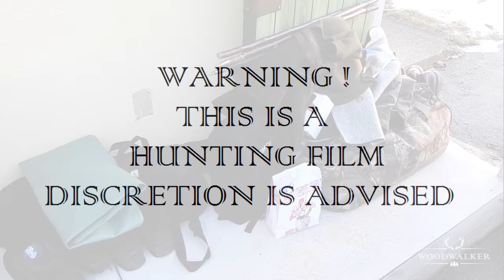4 Jagdfreunde 3 Muffelwidder | Jagdfilm | ep # 24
Ende Februar, 4 Freunde zur Muffeljagd in Ungarn. Für 3 Jäger endet die Jagd mit ihren jeweils ersten Muffelwidder, nur ein Jäger geht leer aus. Die aufregenden Erlebnisse und Eindrücke die er mitnimmt, zeigt euch dieses Video.

At the end of February, 4 friends go hunting moufflons in Hungary. For 3 hunters the hunt ends with their first mouflon ram, only one hunter gets empty. The exciting experiences and impressions he takes with him shows this video.

Fin février, 4 amis sont partis chasser le mouflon en Hongrie. Pour 3 chasseurs, la chasse se termine avec leur premier bélier mouflon, un seul chasseur se vide. Les expériences passionnantes et les impressions qu'il emporte avec lui restent dans la mémoire éternelle.

Helmikuun lopussa 4 kaveria meni muflon metsästykseen Unkariin. Kolmen metsästäjän metsästys päättyy ensimmäiseen muflonjääräänsä, vain yksi metsästäjä tyhjenee. Mukaan otetut jännittävät kokemukset ja vaikutelmat pysyvät ikuisessa muistissa.

Alla fine di febbraio, 4 amici sono andati a caccia di mufloni in Ungheria. Per 3 cacciatori la caccia si conclude con il primo muflone ​​ariete, solo un cacciatore si svuota. Le emozionanti esperienze e impressioni che porta con sé rimangono nella memoria eterna.

Pod koniec lutego 4 przyjaciół wybrało się na polowanie na muflony na Węgry. W przypadku 3 myśliwych polowanie kończy się wraz z pierwszym baranem muflonów, tylko jeden myśliwy zostaje pusty. Ekscytujące przeżycia i wrażenia, które z nim czerpie, pozostają w wiecznej pamięci.

В конце февраля 4 друга отправились на охоту на муфлонов в Венгрию. Для 3 охотников охота заканчивается их первым бараном-муфлоном, только один охотник становится пустым. Увлекательные переживания и впечатления, которые он уносит с собой, останутся в вечной памяти.

I slutet av februari gick fyra vänner på mouflonjakt i Ungern. För tre jägare slutar jakten med sin första mufflonram, bara en jägare blir tom. De spännande upplevelserna och intrycken han tar med sig förblir i evigt minne.

Koncom februára sa 4 kamaráti vybrali na lov muflónov do Maďarska. U 3 poľovníkov sa lov končí ich prvým muflónovým baranom, iba jeden poľovník sa vyprázdni. Vzrušujúce zážitky a dojmy, ktoré si berie so sebou, zostávajú vo večnej pamäti.

A finales de febrero, 4 amigos fueron a cazar muflones en Hungría. Para 3 cazadores, la caza termina con su primer ariete de muflón, solo un cazador se queda vacío. Las emocionantes experiencias e impresiones que se lleva consigo permanecen en la memoria eterna.

Şubat ayının sonunda 4 arkadaş Macaristan'da kunduzdan oluşan ava çıktı. 3 avcı için av, ilk kunduzdan oluşan koçlarıyla biter, sadece bir avcı boş kalır. Onunla birlikte aldığı heyecan verici deneyimler ve izlenimler ebedi hafızada kalır.

Február végén 4 barát ment muflonvadászatra Magyarországon. 3 vadász esetében a vadászat az első muflon kosukkal ér véget, csak egy vadász ürül ki. Az izgalmas tapasztalatok és benyomások örök emlékben maradnak.